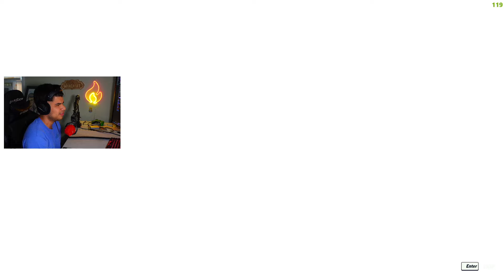THE BEST MULTIVERSUS CHARACTER!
Tom and Jerry do it ONCE again.

Feels like I never left 😎

Timestamps:

Intro: 00:00
Game 1: 3:00
Game 2: 5:35
Game 3: 8:06
Outro: 11:00